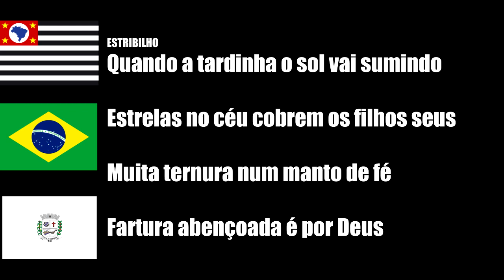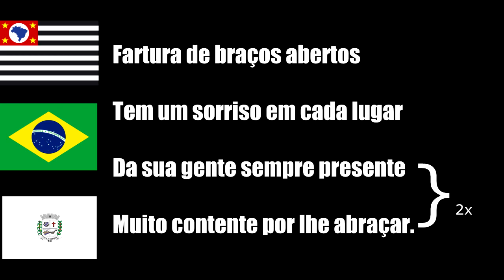FARTURA - SP - SÍMBOLOS DO MUNICÍPIO - BRASÃO , HINO LETRA E MÚSICA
História Do Município
A região onde se encontra o Município de Fartura, foi habitada nos antigos tempos pelos índios Caiuás, da família Tupi-Guarani. Por toda parte, nos municípios vizinhos, encontra-se ainda hoje, objetos de pedra de uso dos selvívolas, como bacias, mão de pilão, machados (itajes) e outros de uso diversos. Sendo as matas luxuriamente, formadas em ótimas terras roxas, nelas abundância de caça e frutas de toda espécie, motivo porque da serra vertia para o Ribeirão, tinha a denominação de "Fartura".
Os primeiros homens que aqui vieram notaram logo que o rio que hoje margeia a cidade, estava, por assim dizer, coalhado de peixes, a ponto de, não raro, encontrar-se as mais esquisitas espécies, que só vivem nos grandes rios. Da fartura, ou abundância de peixes, veio-lhe o nome que mais tarde se estendeu a todo o local.
Grande é a diferença do antigo Fartura com o atual. O rio, então, corria cheio e volumoso por entre altas barrancas. As inundações, provocadas por abundantes e contínuas chuvas, fazia com que as águas, saindo do leito costumado, se espraiassem pelas margens alagando tudo e dificultando o trânsito de pedestres e cavaleiros.
Segundo os nossos informantes, as águas atingiam a hoje rua Cel. Samuel de Oliveira, convertendo toda aquela baixada num vasto lençol de água.
Com o correr dos tempos, porém, o povoamento das margens do rio trouxe como conseqüência a derrubada impiedosa das matas, o alargamento do primitivo leito, a escassez de peixes e, finalmente, o quase completo extravasamento das águas.
O pai de Manoel José Viana, Remígio José Viana era proprietário das terras onde se encontra hoje a cidade, e havia prometido doá-las à Nossa Senhoras das Dores para no local ser construída uma igreja. Os moradores construíram no local um cruzeiro de madeira onde aos domingos e dias santos iam rezar. Em 1880 começaram a construção da Capela Nossa Senhora das Dores, com a ajuda de Luiz Ribeiro Salgado e Vicente Trindade, terminando-a em 1887. Lavrada em cartório a doação das terras em 1885, por Manoel Remígio Viana, o pequeno povoado cresceu e transformou-se em Município em 31 de março de 1891.
Já em 1.897 era um povoado e contava com a primeira padaria dos senhores Batista e Gabriel Bertoni.
No ano de 1.904 estava funcionando uma fábrica de cerveja e gasosa do Sr. José Adriani.
Em 1.906 chegava a primeira professora leiga, Dona Ines Pereira e o Professor (este já formado) Odilon de Barros.
No ano de 1.907 chegava, com muita festa, a primeira carroça do Sr. Bianchi. Neste mesmo ano funcionava o primeiro cinema de Emílio Del Cistia, na casa de Nicolau Bruno, onde é a antiga rodoviária.
No ano de 1.908, Fartura tinha o seu primeiro telefone em telefônica criada por Joaquim Garcia e Coronel Marcos Ribeiro.
No ano de 1.911, Fartura já tinha 02 Grupos Escolares: um masculino (que funcionava onde é a residência do Sr. Luiz Prestes) e outro feminino (onde foi a residência do Senhor Conrado Blanco).
Em 1.912, a primeira fábrica de gelo de Martins Teixeira.
Em 1.915 a primeira ponte sobre o Rio Itararé, feita com cabos de aço, ligando Fartura/SP ao Passo dos Leites, Carlópolis/PR.